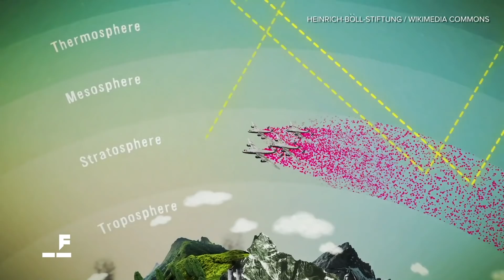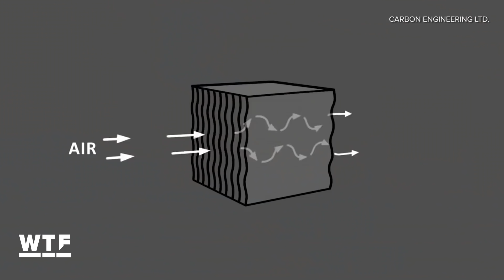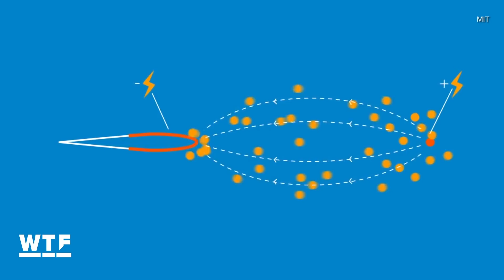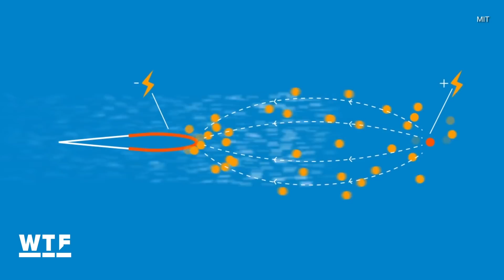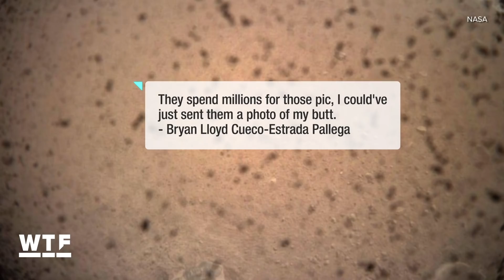How to stop climate catastrophe | What the Future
We run down technological advancements and policy proposals aimed at mitigating catastrophic climate change.  Plus, an ion-thruster engine straight out of a sci-fi movie.  And finally, NASA's newest Mars lander has touched down on the red planet and is already sending back pictures.